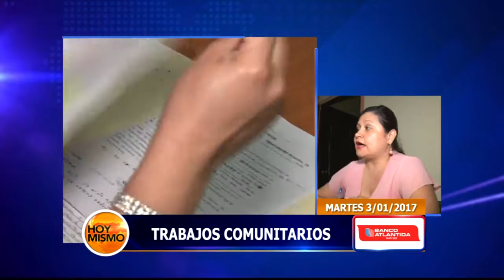En HoyMismo 🌙 resaltamos las noticias más importantes del momento con los titulares